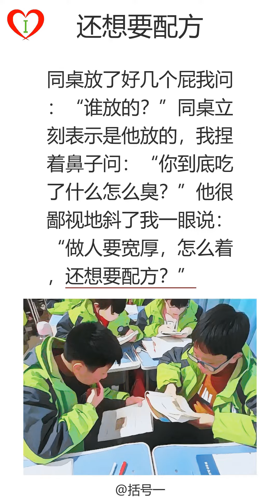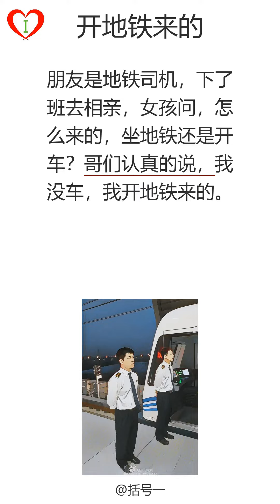段子手(245)：啃树皮：还想要配方：依然是：开地铁来的：还要饭吗|爆笑解压|搞笑|学习中文|听书|有声书|有声读物|學中文|沉浸式学习中文|笑话|学中文|听故事|普通话|爆笑|放松治愈|消除烦恼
00:00:00 段子手(245)
00:00:03,920 第1页， 啃树皮：本人长得比较黑，昨晚和男票在小树林接吻，第二天闺蜜跟我说：“昨晚看见你男友在树林里啃树皮，他是不是有病啊？”
00:00:24,710 第2页， 还想要配方：同桌放了好几个屁我问：“谁放的？”同桌立刻表示是他放的，我捏着鼻子问：“你到底吃了什么怎么臭？”他很鄙视地斜了我一眼说：“做人要宽厚，怎么着，还想要配方？”
00:00:47,960 第3页， 依然是：小时候妈妈说，要好好学习，不然长大了要去掏大粪，于是我努力学习，考上学院读了博士，发觉我依然是个掏大粪的。肛肠大夫无奈的说道！
00:01:09,539 第4页， 开地铁来的：朋友是地铁司机，下了班去相亲，女孩问，怎么来的，坐地铁还是开车？哥们认真的说，我没车，我开地铁来的。
00:01:29,289 第5页， 还要饭吗：第一次到女友家做客，不停的给我夹菜，丈母娘关注的问我：还要饭吗？我沉默了下认真的说：阿姨，我有正式工作。